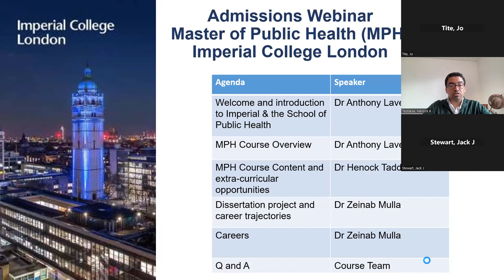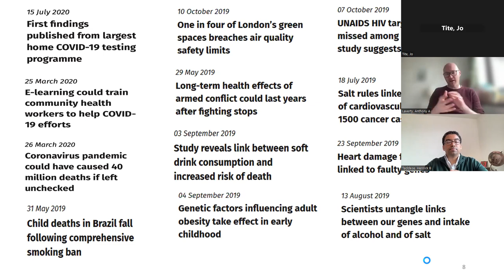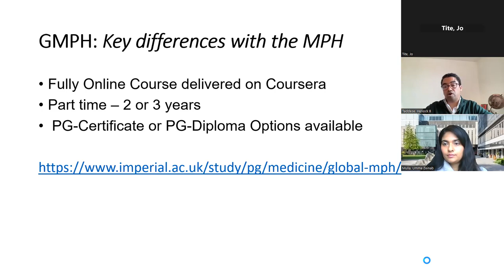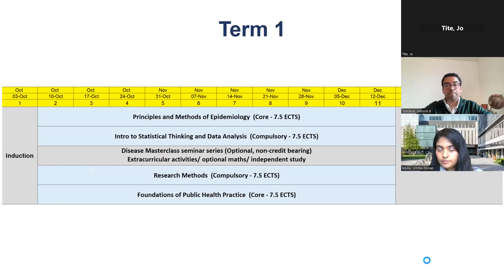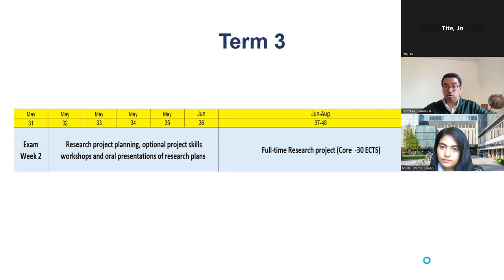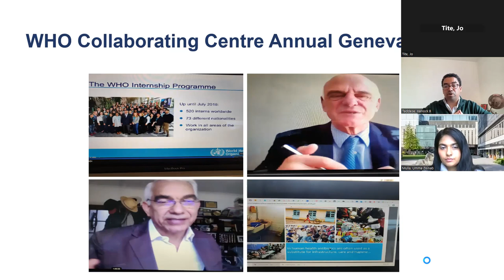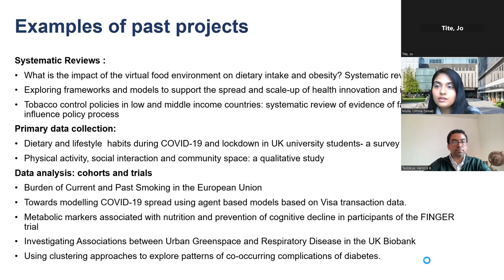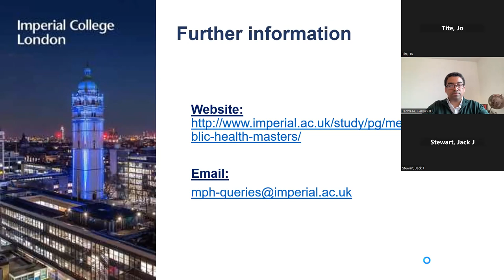Imperial College London Master of Public Health – Admissions Webinar March 2023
Hear all about the Master of Public Health programme from Course Co-Director Dr Anthony Lavery and Course Organiser Dr Henock Taddese.